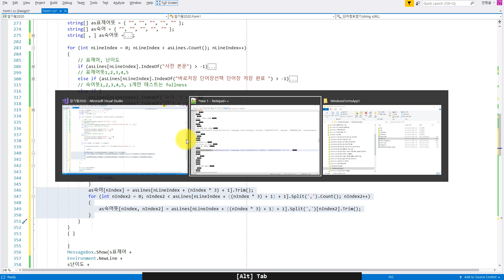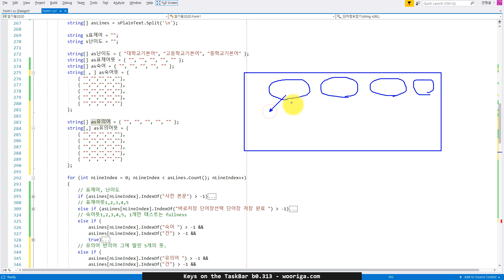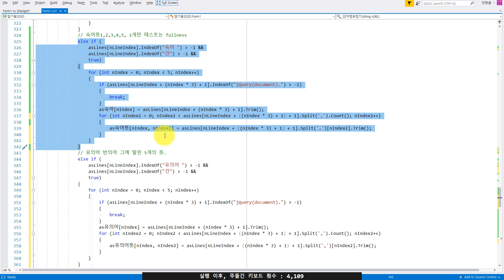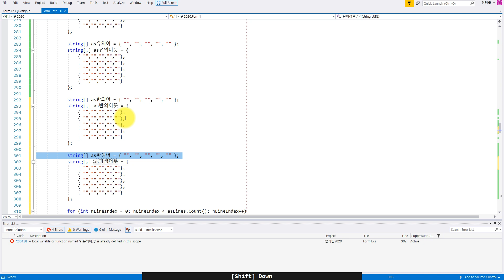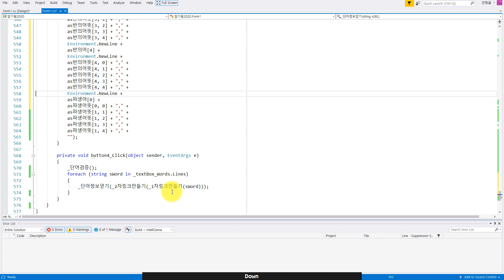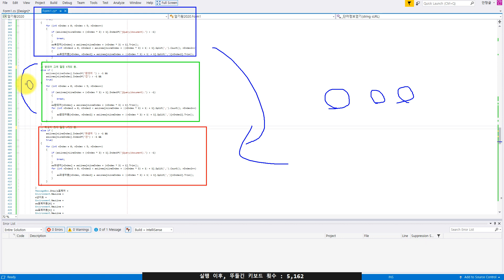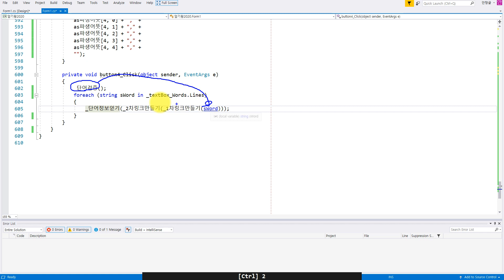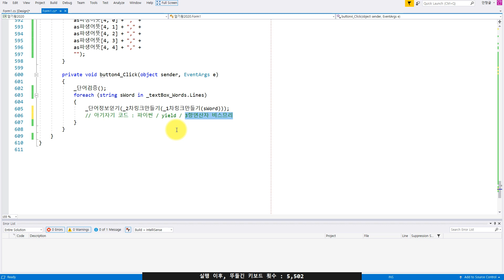암기왕2020 0011 유의어, 반의어, 파생어 5개 와 각각의 뜻 5개 가져오기